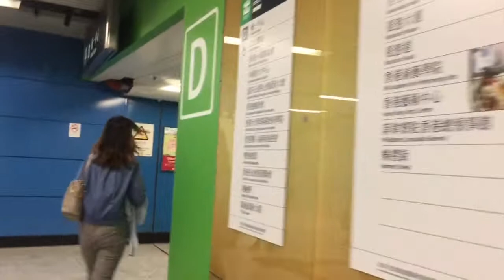MAY OFW E-card KANA BA?PANUORIN NYO TO 👈|INFO GALING SA OWWA HONGKONG| Vhandzky Lakwatsira 🇭🇰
Dailyvlog

FacebookPage - Vhandzky Lakwatsira _ofw vlog

Update pala guys dun sa pinay na nakausap ko kahapon si Imee, sad to  say pero tinerminate sya ngayon then sa Sunday uuwi na daw sya nang pinas at ayaw na bumalik dito natakot na. 😥😥